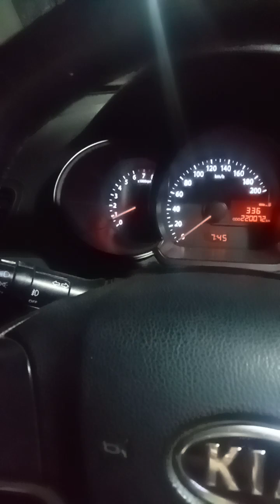تصحيح معلومة . قناة lotfi Farid rema